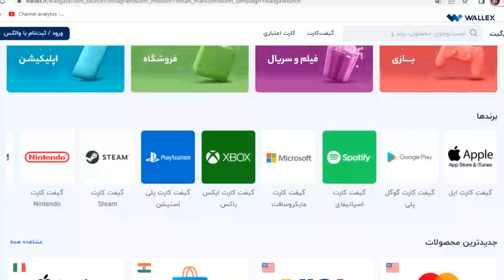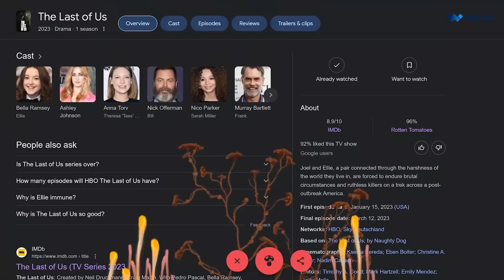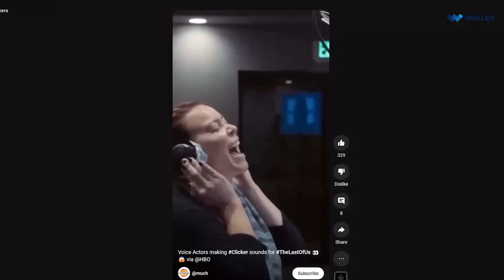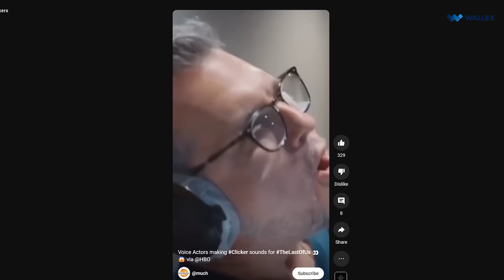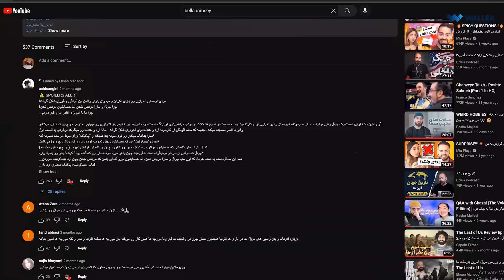حقایق جالب سریال آخرین بازمانده ما / The Last Of Us Facts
توی این ویدیو پانزده حقیقت جالب از سریال پرطرفدار آخرین بازمانده ما رو گفتم که ممکنه ندونید
The Lsat Of Us